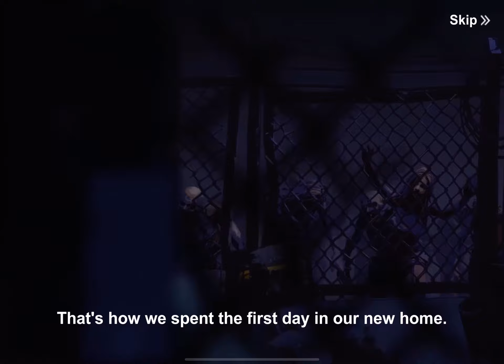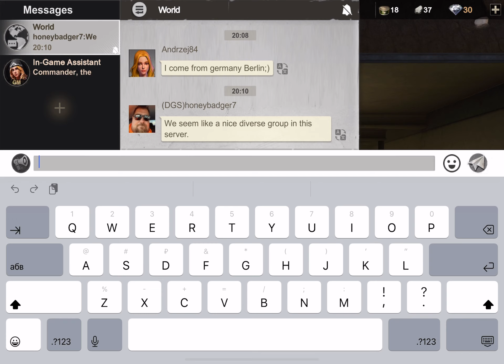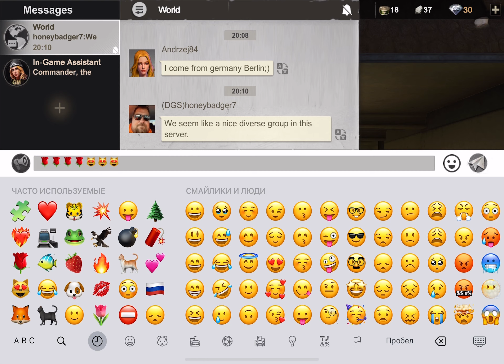Last Fortresses 2 episode Gameplay Story